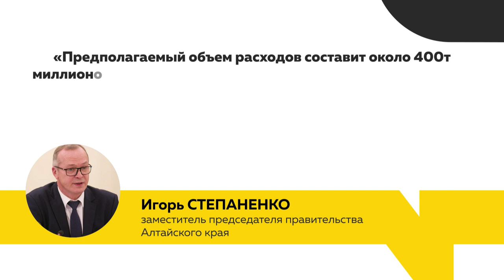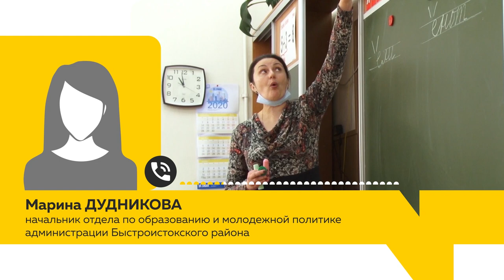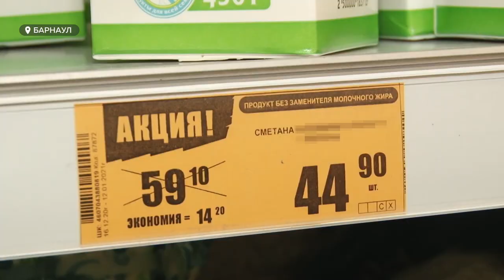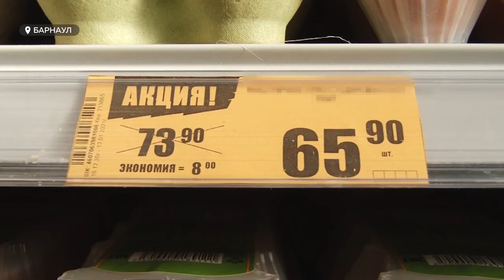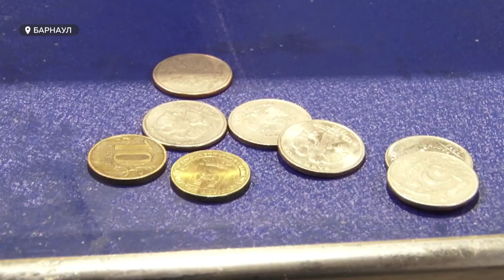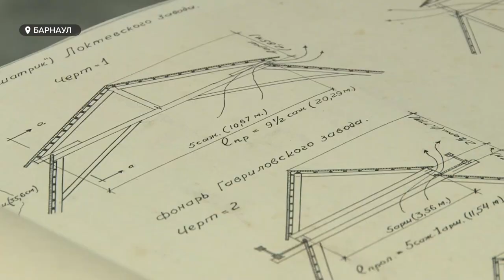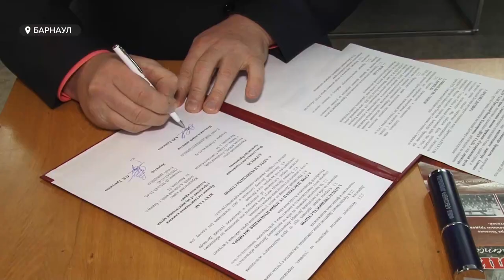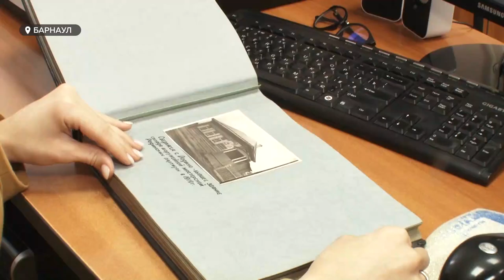«День с Толком». 18.12.2020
- Предрекали самую сенсационную, а вышло как обычно: чем запомнилась пресс-конференция Владимира Путина в 2020-м?
- Уголовное дело за продажу кондитерского мака в магазине. Предприниматель из Алтайского края и его сотрудники попали в странную ситуацию.
- Алтай способен давать стране футболистов, но чего стоит вырастить чемпиона?